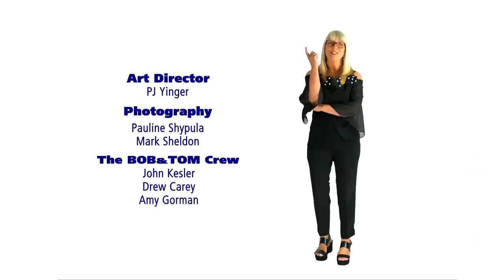Greg Warren - Creamy Or Crunchy Peanut Butter?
Comedian Greg Warren (Where The Field Corn Grows - Amazon Prime) sits in with the gang today.  Who knew that peanut butter could be so interesting and hilarious??  We debate Crunchy or Creamy ...  which are you?